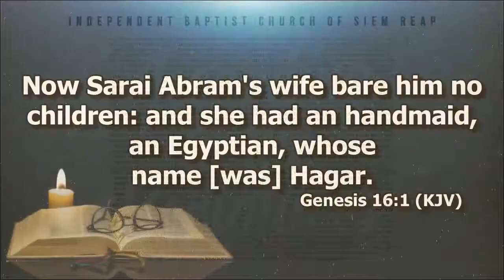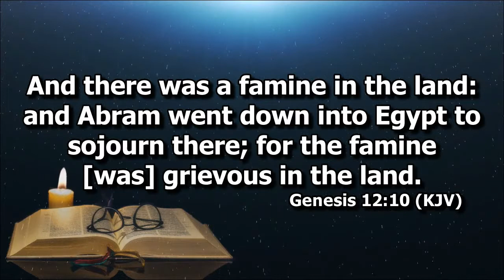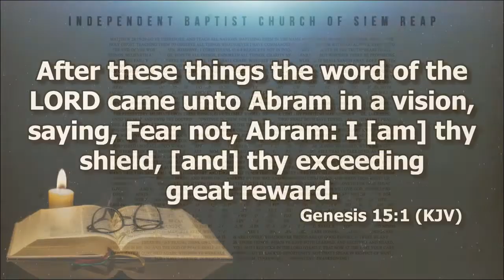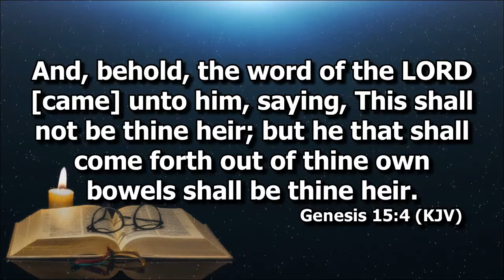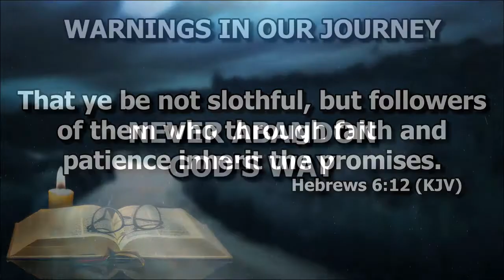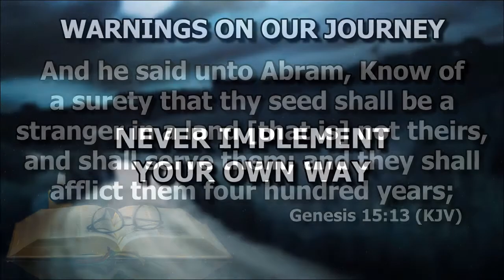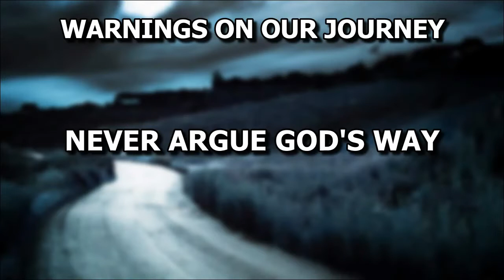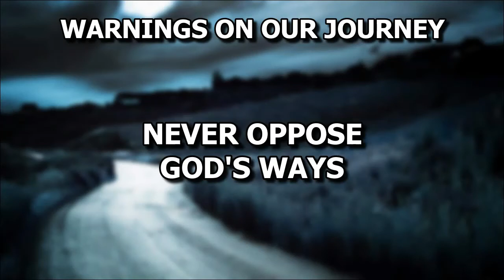Warnings in Our Journey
Deacon Rilson Tinga preaching about how to go about our Christian journey